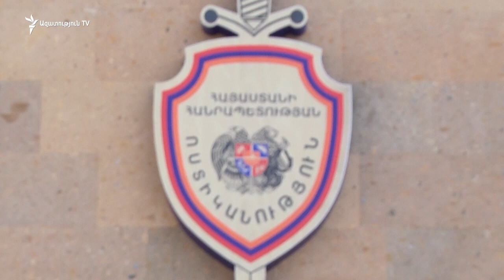Շարունակվում է Ամուլսարի հանքում աշխատանքները դադարեցնելու պահանջով բողոքի ակցիան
Արդեն շուրջ մեկ շաբաթ փակ են Ամուլսարի հանքավայր տանող ճանապարհները․ Ջերմուկ քաղաքի, ինչպես նաև հարակից գյուղերի մի խումբ բնակիչներ ու բնապահպաններ պահանջում են դադարեցնել աշխատանքները հանքում: